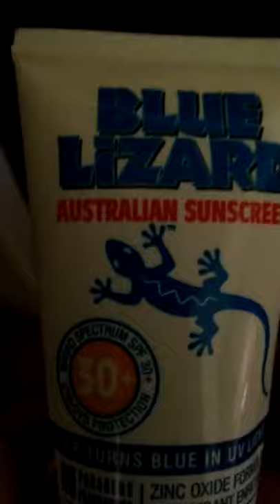Blue Lizard sunscreen cap turns blue when exposed to the sun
WHY DO THE BOTTLES AND TUBE CAPS CHANGE COLOR?

We use a special dye in the plastic that is sensitive to UV light, so that when the bottle (or cap) is blue, you know it’s time to apply sunscreen!

Here is this phenomenon in action. Watch as the sunscreen tube cap turns blue as we move outdoors from the room.